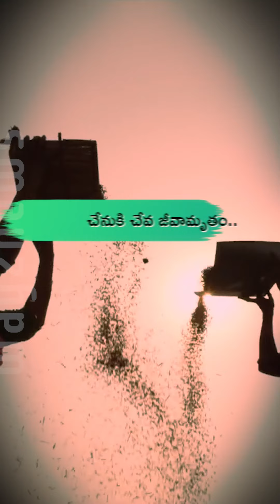ఖర్చు లేకుండా జీవామృతం తయారీ విధానంప్రకృతి వ్యవసాయం | Episode3 | Way2News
Watch Zero budget natural farming is a method of chemical-free agriculture drawing from traditional Indian practices.

Install Way2News!

Nayasagu​   zerobudgetnaturalfarming​   way2news​  agriculture​ NaturalFarming​  ZBNF​   way2news​  Way2NewsTeluguOfficial​